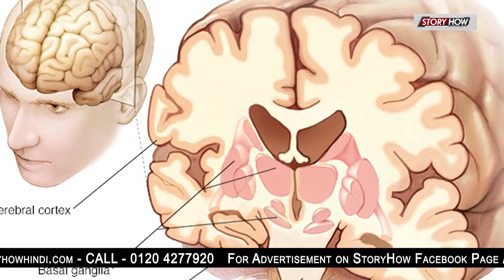Bollywood के जबर्दस्त एक्टर Kader Khan की हालत नाजुक